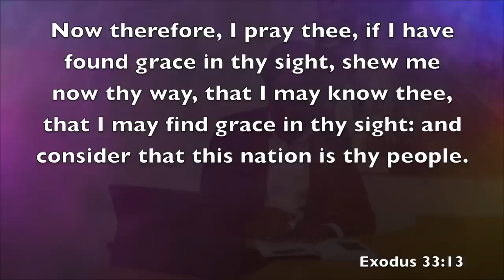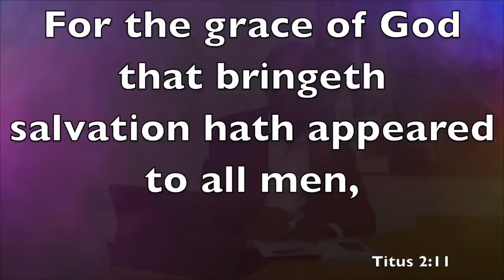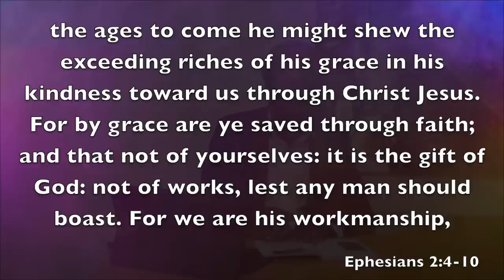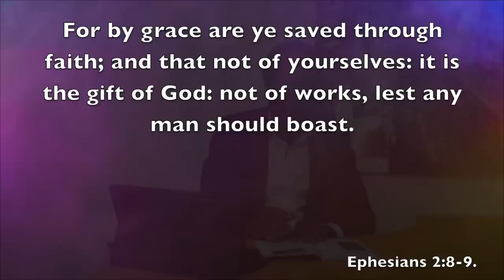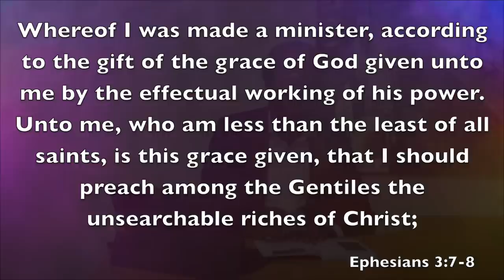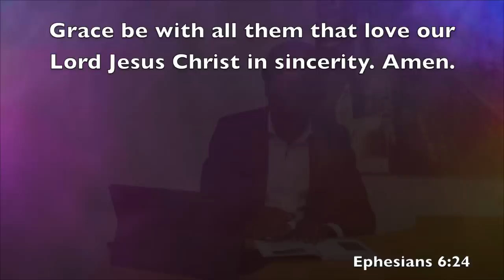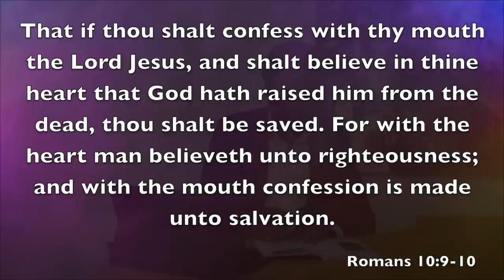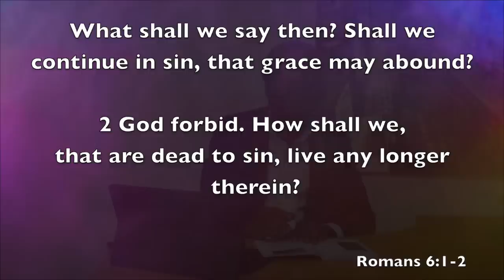RCCG SUNDAY SCHOOL | DYNAMICS OF GRACE 1 | 6TH AUGUST 2023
TOPIC: DYNAMICS OF GRACE 1
HOST: AKINKUNLE AKINOLA
DATE: 6TH AUGUST 2023